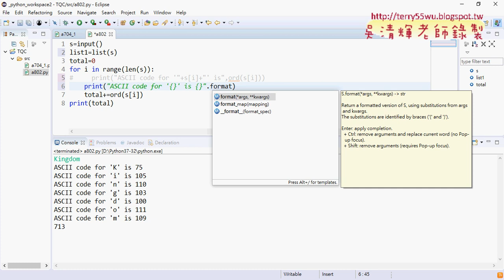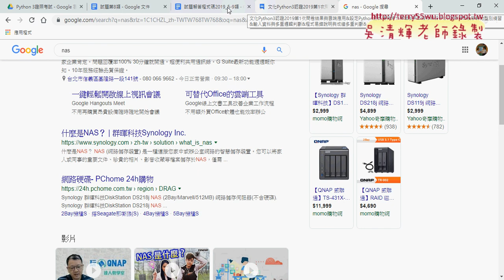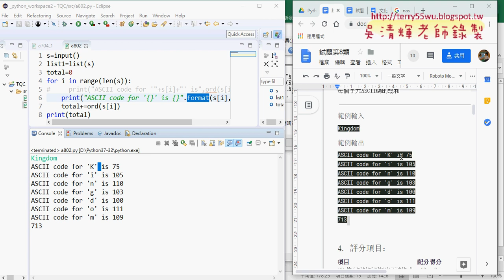05 802字元對應用format串接